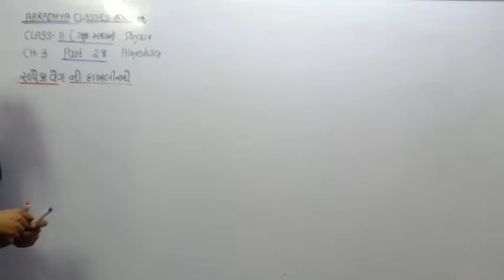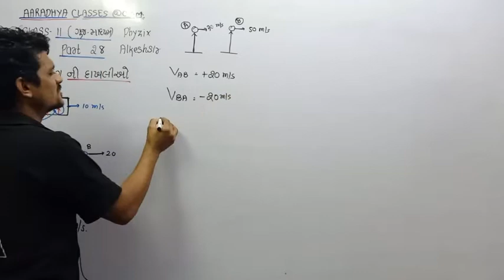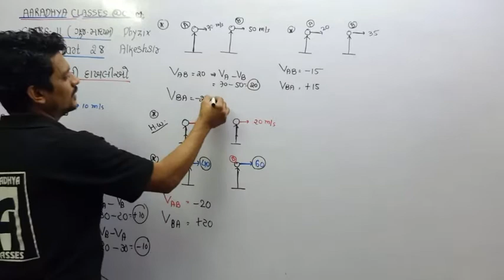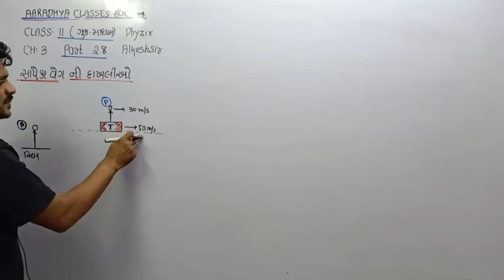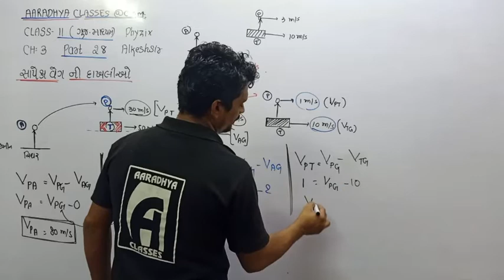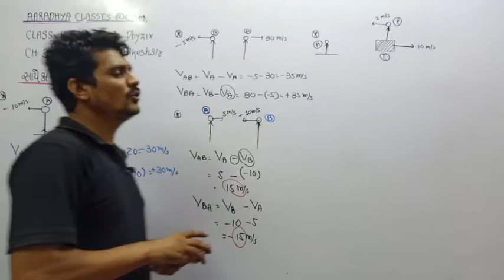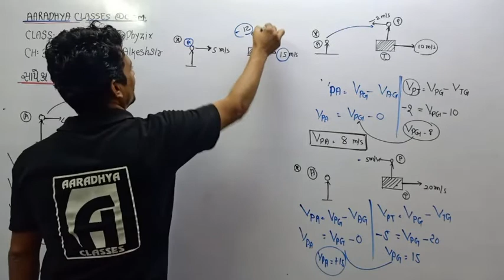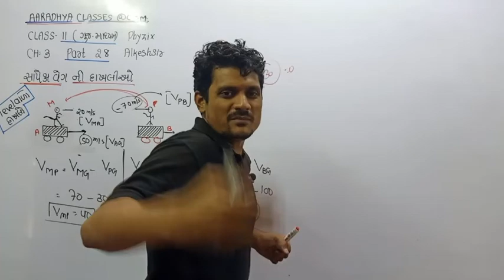CLASS 11 CHAPTER 3 PHYSICS GUJRATI MEDIUM PART 28 BY ALKESH SIR AARADHYA CLASSES